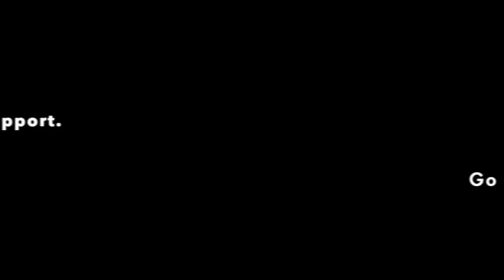How I lost my Miata Build | Life update | ValeeMeetz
Thank you all for taking the time to watch this video! I can definitely say this whole situation was a life changing one. There were many more things that I learned throughout the time I've had. Ultimately, I'm just glad it was the car and it wasn't me. And I can't thank God enough for everything He's done for me.